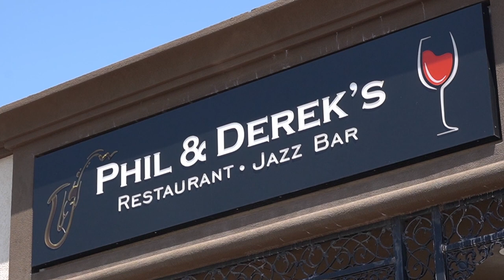SPADES CIGARS | SPADES FEST DAY 3 @ PHIL & DEREKS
SPADES FEST DAY 3 @ PHIL & DEREKS Located in Houston, TX